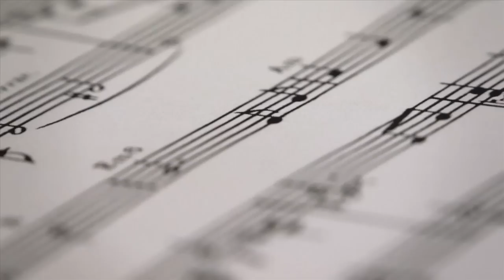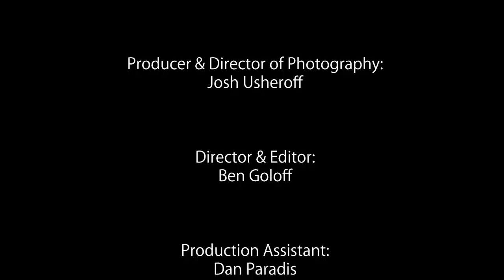Tim Brady - Music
Equally at home in the worlds of jazz, contemporary classical, and electro-acoustic composition, shape-shifting guitarist Tim Brady has blended many of Montreal's musical antecedents into a richly complex and international career. In 1997, Guitar Player magazine named the Montreal-born Brady "one of the 30 most important guitarists for the future of the instrument," and, looking back over his adventurous cultural contributions, it's easy to see why. His first compositions emerged during a seven-year sojourn in Toronto in the 80s. Brady's stylized orchestrations belie an eccentric understanding of chamber music that is modernist in tendencies and ambitious in scope, earning him comparison to stylistically unbound predecessors such as Elliot Carter. In 1987, Brady moved back to Montreal and since then, has released 16 albums. His work is regularly performed on some of the world's most prestigious stages. When not composing chamber music, he works with his ensemble, Bradyworks, who have become a favourite draw among electro-acoustic audiences across North America. (DN)

"Recognizing Artists: Enfin Visibles!" is a project of the English-Language Arts Network.

RAEV aims to raise awareness of the creative explosion taking place in Quebec's English-speaking cultural scene. Visit RAEV.ca to experience:
* 150 profiles of artists at the leading edge of Quebec's English arts renaissance.
* 24 videos spotlighting artists discussing their life and work in Quebec.
* 7 feature-length histories detailing the rarely-told stories of the English arts community.
* An interactive online map of who, what, where and when English arts is happening in Quebec.

Formed in 2005, ELAN is dedicated to connecting Quebec's English-speaking artists with one another, with their francophone colleagues, and with audiences in Quebec, across Canada and internationally. quebec-elan.org